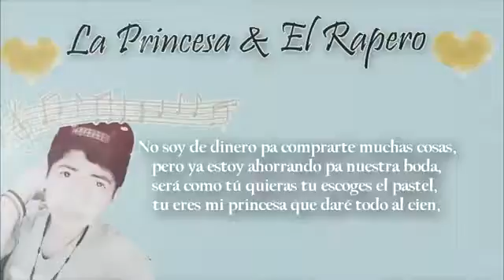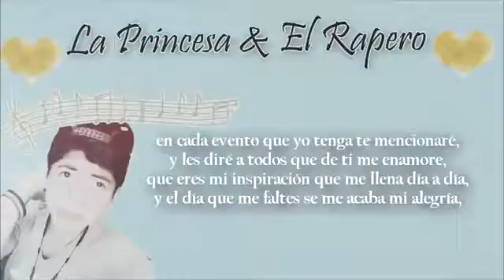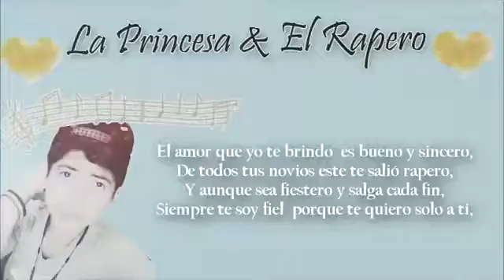16 de abril de 2016